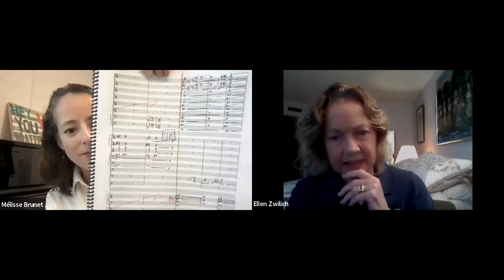Interview | Meet Ellen Taaffe Zwilich! 🎶✏️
MEET ELLEN TAAFFE ZWILICH! 🎶✏️

Music Director Mélisse Brunet chats with composer Ellen Taaffe Zwilich about her career, her early life, and her piece Symphony No. 1: Three Movements for Orchestra.
🎶 Continuous Variation, at the Singletary Center for the Arts, derives its name from a technique used by composer Ellen Taaffe Zwilich in her Symphony No. 1, a work which demonstrates the potential of a handful of ideas to develop into new material. This piece was awarded the Pulitzer Prize for Music in 1983, making Zwillich the first female composer to receive this esteemed prize. Violist Jordan Bak joins LexPhil to perform Béla Bartók’s Viola Concerto, left unfinished at his death and completed by Tibor Serly from sketches, memories and ideas. The evening concludes with Edward Elgar's Enigma Variations, composed of fourteen variations on an original theme each representing one of Elgar's close friends.